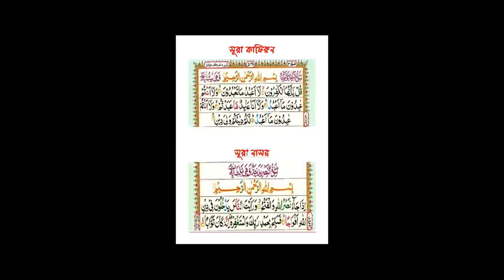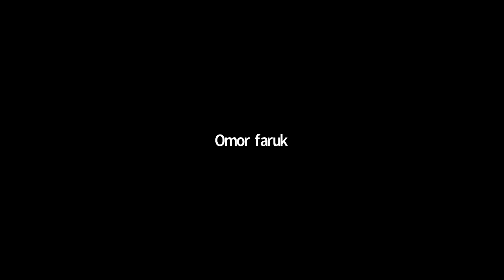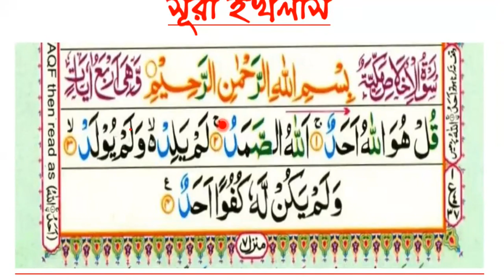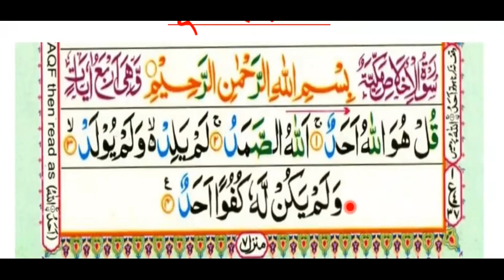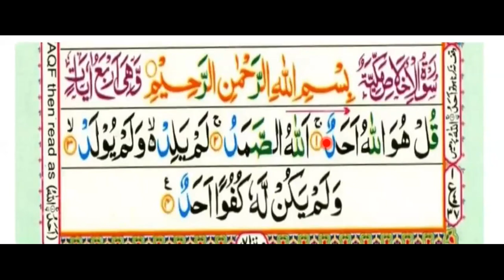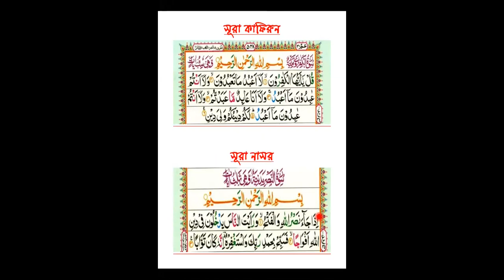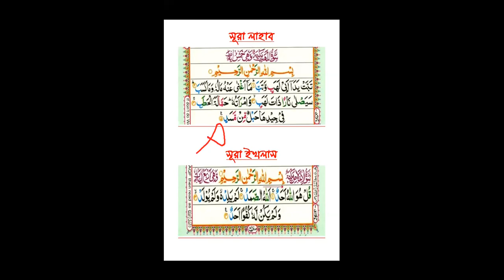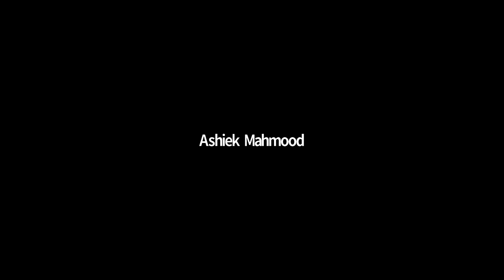এসো তাজবীদ শিখিঃ১১, Lecture No: 32 ( সূরা এখলাস )